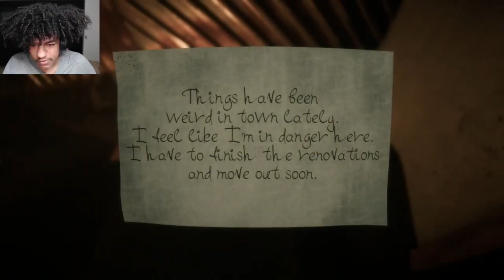This game is too scary…| Welcome to Kowloon